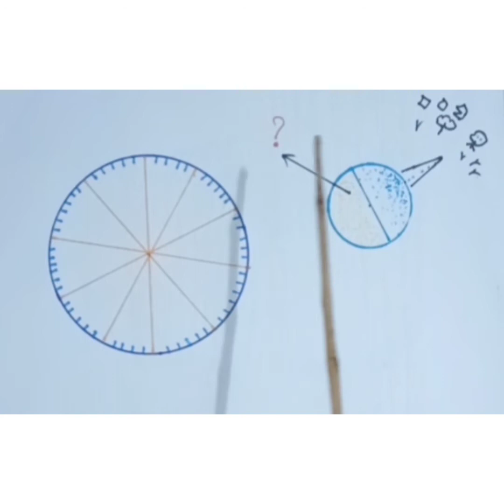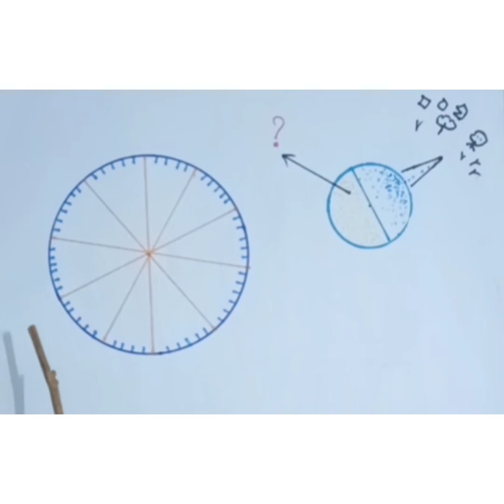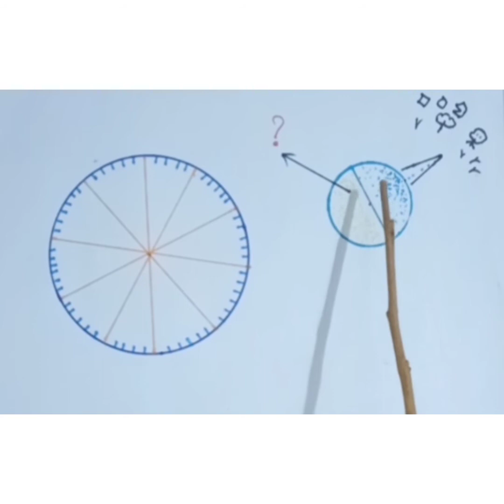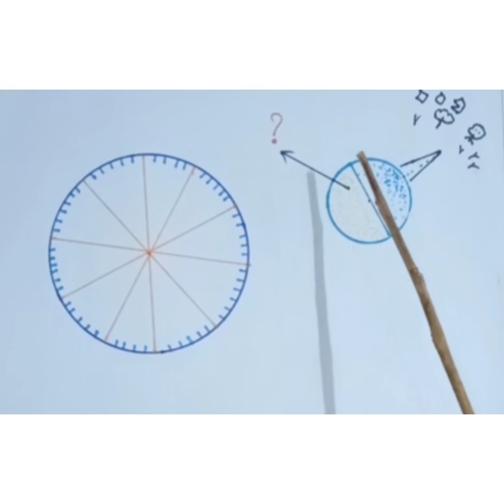நீரோட்டம் காண்பதில் உட்ப்புற அறிவும் வெளிப்புற அறிவும்|Water_diviner P.Elumalai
நீரோட்டம் காண்பதில் உட்ப்புற அறிவும் வெளிப்புற அறிவும்

"உங்கள் தோட்டம் உங்கள் தண்ணீர்" water diviner Elumalai.P
" Your Farm Your Water "

நீரூற்று நிபுணர்
P.ஏழுமலை
நாராயணபுரம்.

வெளியில் உள்ள உருவங்களையும், வடிவங்களையும், நிறங்களையும், சுவைகளையும், மணங்களையும், ஒலிகளையும் ஐம்புலன் மூலமாக அறியும் இயக்கத்தில் இயங்கிக்கொண்டிருக்கும்போது அது வெளிமனமாகின்றது.

அதே வெளியில்  அறியும் இயக்கத்தை நிறுத்திவிட்டால் அது ஆழ்மனமாகின்றது.

அடுத்தது அதனையே அது அறிகின்றது. அப்படி அறியும்போது. வெளியில் ஏற்க்கனவே  எதை அறிந்ததோ அதற்க்கான தன்மைகளை தன்னிடம் உள்ளதை அறிகின்றது. அதில் எதனை பற்றி தெறிந்து கொள்ளவேண்டுமோ அதற்க்கான கேள்வியை ஒன்று மட்டுமே எடுத்துக்கொண்டு மனம் மனதையே அறிய செல்ல வேண்டும்..

காரணம் என்னவெனில்,

வெளியுலகில் மனம் ஒன்றை அறிந்து கொள்கின்றது என்றால் அது கூம்பு வடிவத்திலேதான் அறிகின்றது.

அப்படி ஏற்க்கனவே கூம்பு வடிவத்திலே அறிந்ததையேதான் மனம் அறியப்போகின்றது. அப்படி அதை அறிய வேண்டுமானாலும் மனதிற்க்கு அங்கேயும் கூம்பு வடிவத்தில்தான் அதனால் அறியமுடியும். ஆகையினால்தான் நமது முன்னோர்கள் செயற்க்கை வடிவத்தில் கூம்பு வடிவத்தை பயன்படுத்தினார்கள். அதனால்தான் நாம் கூம்பு வடிவ கருவிகளை பயன்படுத்த வேண்டும் என்கின்றேன்.

அந்த வகையில்'

நமக்கு எதைப்பற்றி தெறிந்துகொள்ள நம் மனதில் கேள்வி எழுகின்றதோ அந்த கேள்வியை பற்றி ஆழ்மனதிடம் அறிய வேண்டுமானால் ஒரே கேள்வியை நமது எண்ணத்தால் (வெளிமனதால்) முன் வைக்க வேண்டும் அதாவது நிலை நிறுத்த வேண்டும் இதற்க்குதான் மனதை ஒருநிலைப்படுத்த வேண்டும் என்கின்றார்கள்.

நாம் ஆழ்மனதால் அறியப்போகும் பதில் என்பது ஒரு "வடிவம்".   அந்த வடிவத்தை ஆழ்மனமானது ஏற்க்கனவே வெளிமனமாக வேடம் பூண்டு 'ஐம்புலன் கூம்பு வடிவத்தில் அறிந்து சேமித்து வைத்துள்ளது.

அதையே இப்போது வெளிமனமாக மாறி தண்ணீர் எங்கே என்று கேள்வியை எழுப்புகின்றது.

அப்படியிருக்கும்போது ஆழ்மனதில் உள்ள பதில் வடிவத்தை அறியவேண்டுமானால் அதற்க்கும் கூம்புவடிவமே தேவையாகின்றது.

வாழ்க வளமுடன்!

மேலும்,

உங்கள் வீடு,தொழிற்ச்சாலை மற்றும் விவசாய தோட்டத்திற்க்கு வாஸ்துவின் முறைப்படி பாரம்பரிய முறைகளில், தேங்காய், வேப்பங்குச்சி,பெண்டுலம்,காப்பர் கம்பி(எல் ராட்),எலுமிச்சம் பழம்   ஆகிய உபகரணங்களை கொண்டு நிலத்தடி நீர் கண்டறிந்து தரப்படும்.

Further,

Groundwater will be traced to your home, factory and farm with traditional methods of "VASTU", using the items and instruments like coconut, Neem, pendulum, copper wire (L-rod), and lemon fruit.

ஆழ்துளை கிணறு,நிலத்தடி நீர் ஊற்று,மற்றும் நீரோட்ட கலை சம்மந்தமான உங்கள் அனைத்து கேள்விகளுக்கும் நமது